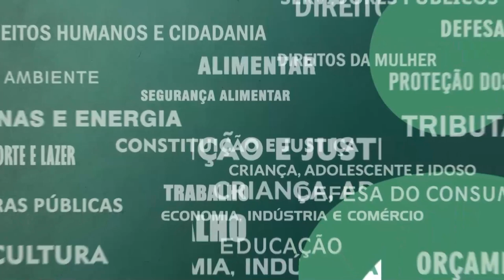Resumo Comissões - Comb. às Discriminações e Cumpra-se - Cultura Afro-Indígena